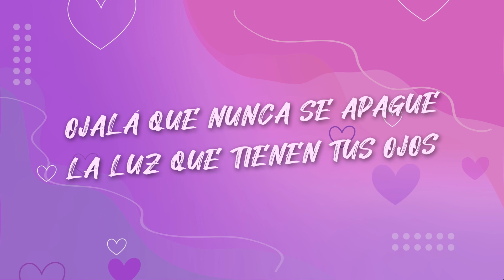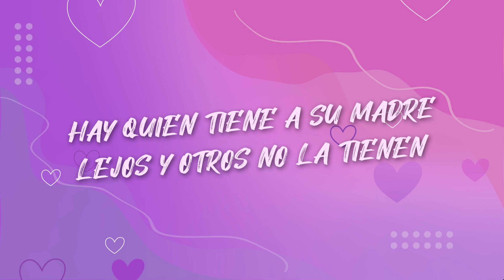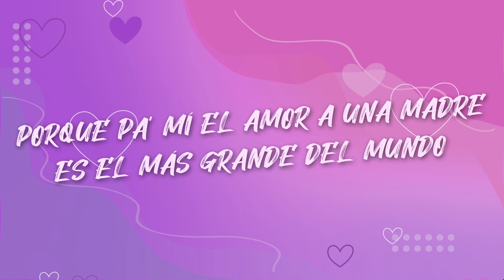La piedra Urbana - Como te pago │ Lyric Video